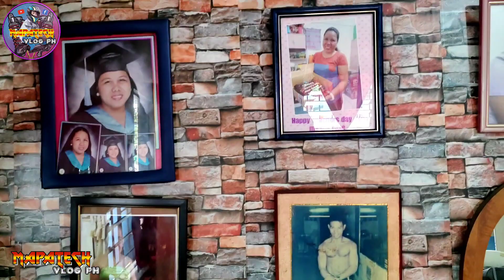BUDGET FRIENDLY GAMIT NG NAGMOMOTOR I HELMET I GLOVES I TOPBOX